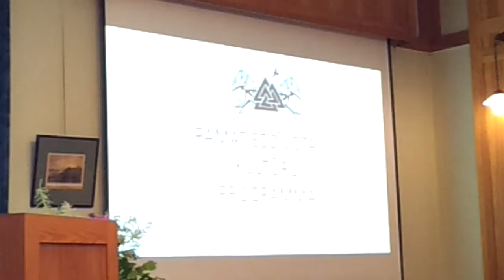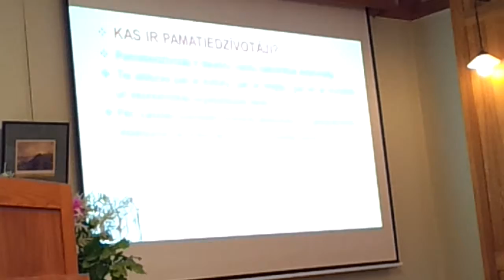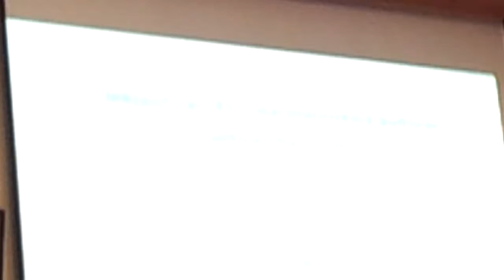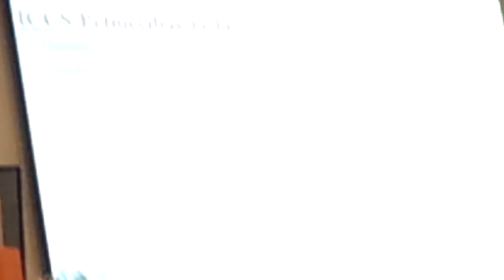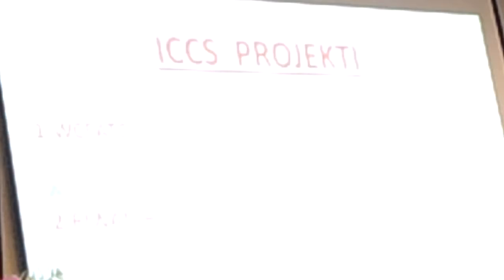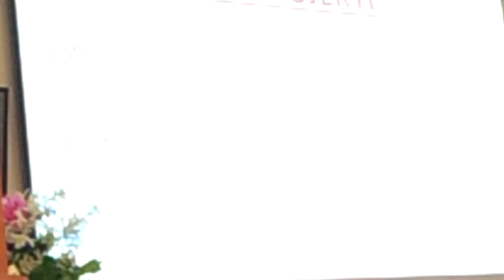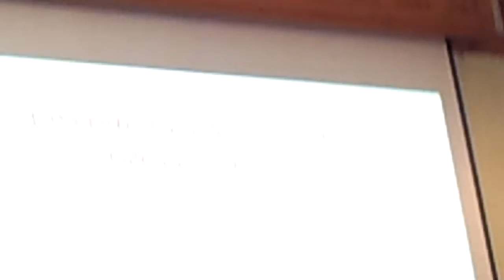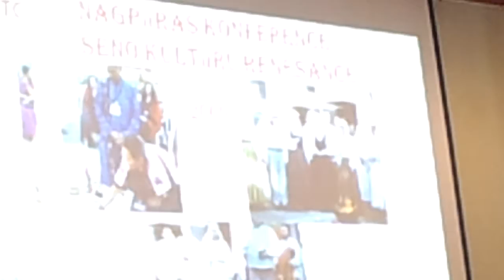Ethnical Culture Conference in Latvia 19-21 June 12015. 17/37